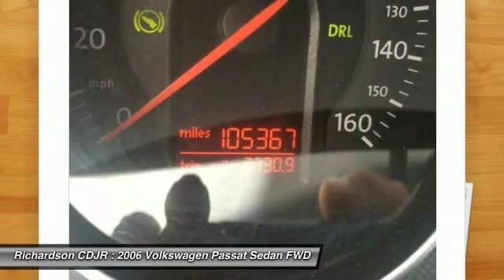2006 Volkswagen Passat Richardson TX PEC136332A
2006 Volkswagen Passat 2.0T

Richardson CDJR
1321 N Central Expressway

Don't miss this 2006 Volkswagen Passat. It's equipped with Automatic transmission and features a Reflex Silver exterior. With 105366 miles, You'll want to take this sedan home. Make a great choice today.